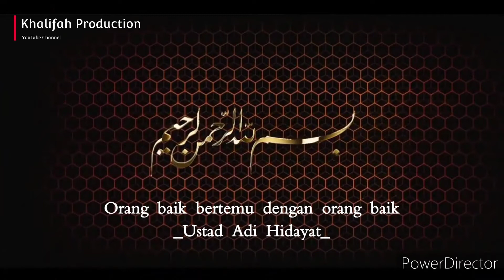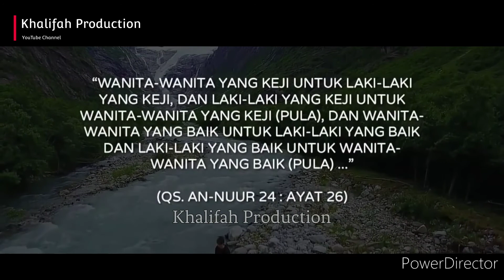Orang baik akan bertemu dengan orang baik, Ustadz Adi Hidayat |Ceramah singkat Ustadz Adi Hidayat